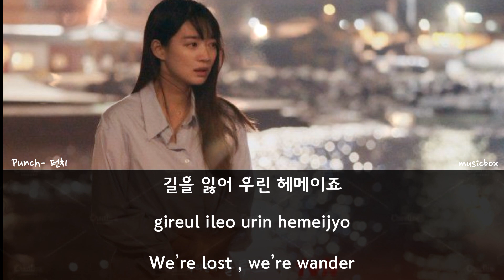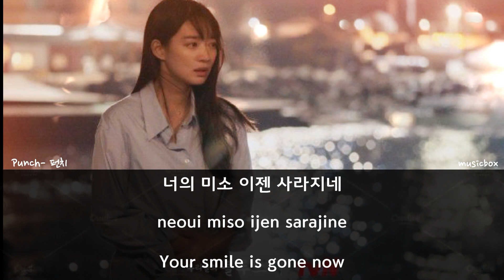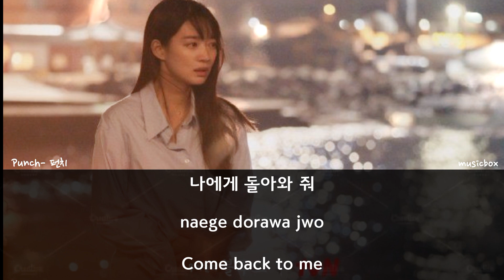Bye Bye - Punch [ Our Blues OST ]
"Our Blues" takes on an omnibus-style drama, which tells the story of diverse characters that are somewhat interconnected, in one way or the other.

Lee Dong Suk, a guy born on the beautiful island of Jeju, selling goods from the mainland in his truck for a living. He meets Min Sun Ah, a girl with a mysterious past, who has come to Jeju to escape that life.

Park Jung Joon, a ship captain, falls in love with Lee Young Ok, a diver with a bright and bubbly personality.

Jung Eun Hee, a fish shop owner, reunites with her past lover Choi Han Soo. They cross paths in Jeju Island when he returns back, after realizing that city life is not for him.

(Source: EpicStream.com, edited by MyDramaList)